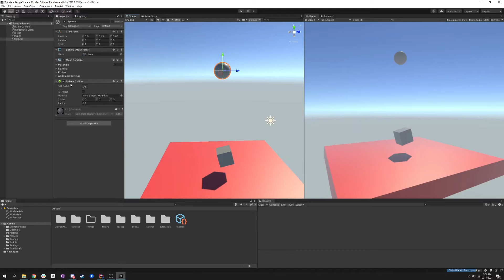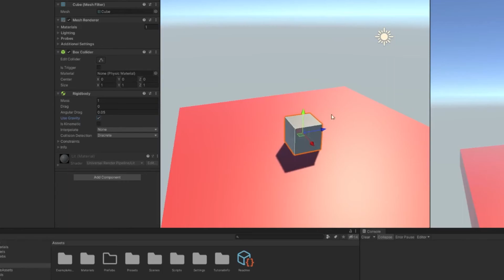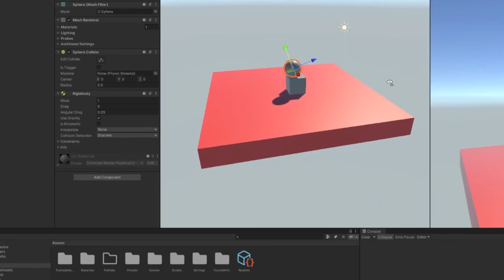Rigidbody and Collisions | Unity Tutorial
Today we will walk you through rigidbody and collisions in Unity!